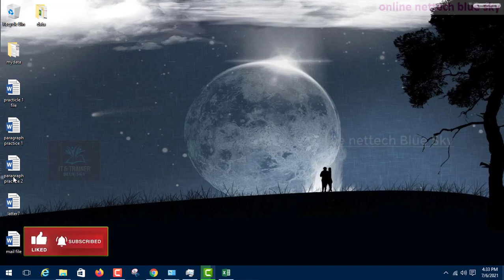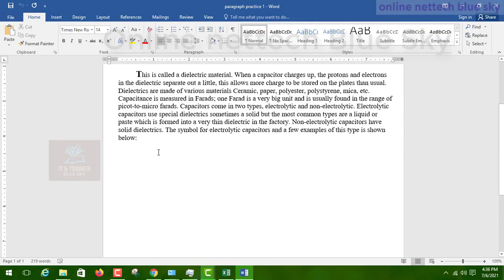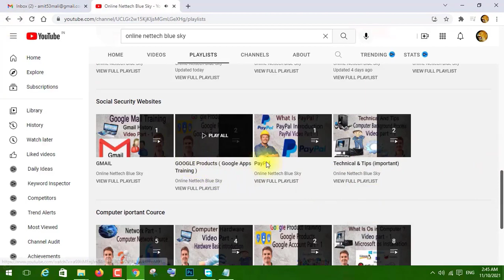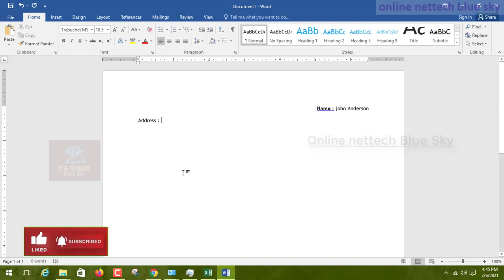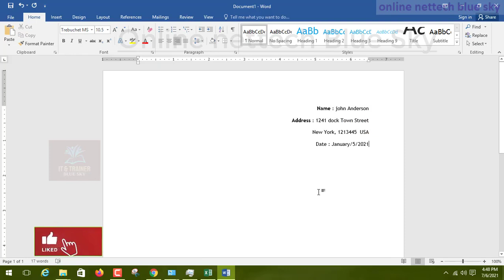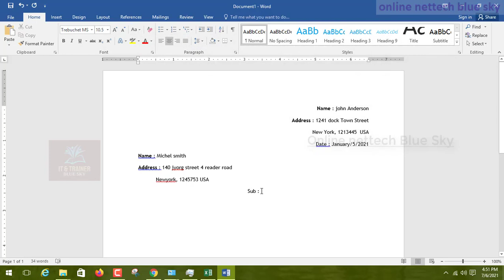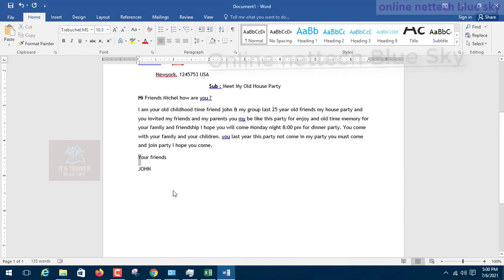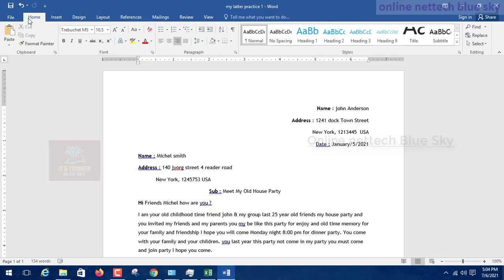Create Latter | MS Word video part - 15 | Basic Ms Word Latter Practice part - 1 | Practice - 2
Must watch previous video link here :-
1 Basic Ms Word Views | MS Word video part - 14 | Views option | basic computer | ms word view option
All Of the courses only for the best education and with practices with the latest technology you can visit my playlist and increase your knowledge full computer and their best uses and these all of the free courses any question comment or email me I will give an answer in 24 hours.
Visit My Playlist Videos All Cources Free